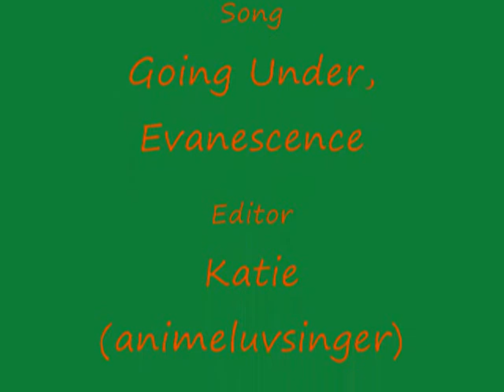Chrono Crusade AMV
An AMV with the song "Going Under" by Evanescence. The anime is "Chrono Crusade".